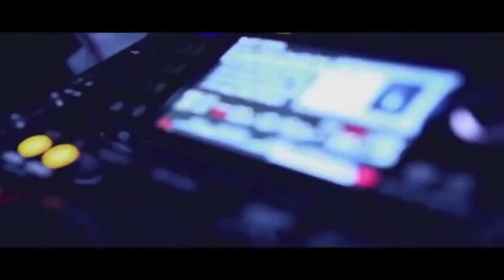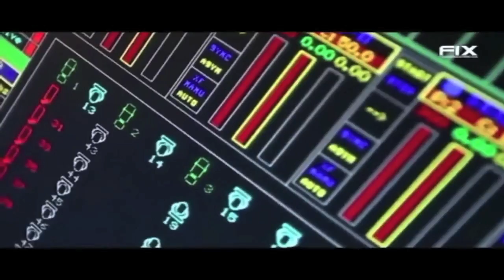"NEON LIGHTS" TECHNO SONG WITH SEXY GIRLS DANCING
SEXY GIRLS DANCING ON TECHNO SONG "NEON LIGHTS" BY HOUNDS FOR FLESH